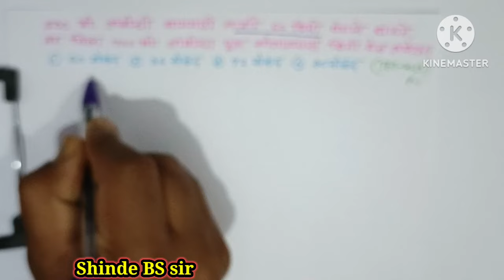TET_परीक्षेत_वेग_वेळ_अंतर_यावर_विचारलेले_प्रश्न tet_maths_pyq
टीईटी परीक्षा सर्व टॉपिक नुसार मागिल प्रश्न स्पष्टीकरण सहित पाहण्यासाठी आपल्या चॅनेल ची playlist खाली दिली आहे. नक्कीच सर्व व्हिडिओ पाहा